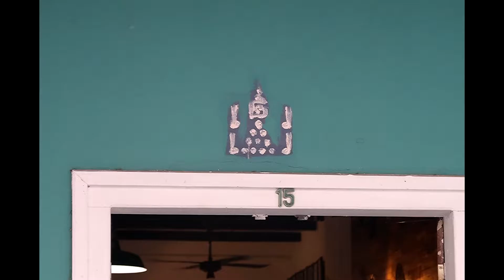Old Phuket Town in 2 minutes | Travel Thailand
Filmed through a series of moving photos. ASMR.
A walk through Thalang Road at Talat Yai.